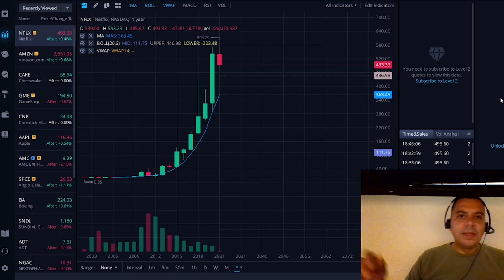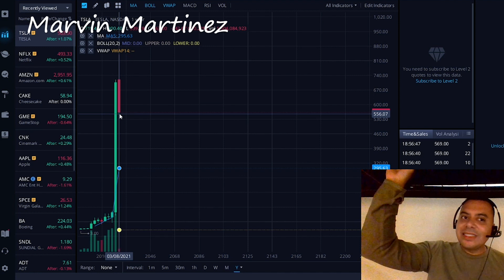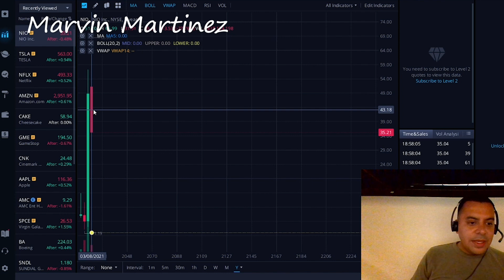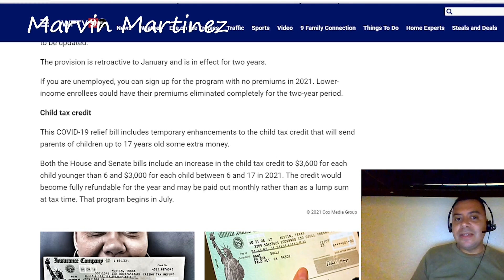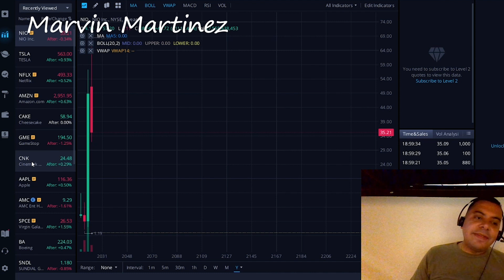QUE ESTA PASANDO CON LA bolsa de valores ESTA PASANDO UNA ROTACION EN LAS ACCIONES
En este video les estares hablando sobre la rotacion que esta pasando en este momento en la bolsa de valores

En este video les estares hablando sobre la rotacion que esta pasando en este momento en la bolsa de valores, que tenemos que esperar en el futuro en la bolsa de valores

🕘 Marcas de tiempo:

Mapa: fns.usda.gov/summerfoodrocks
Necesita Llamar al Irs para preguntas:

Video by
Hadasa's, InC